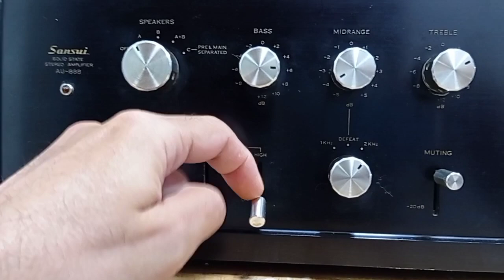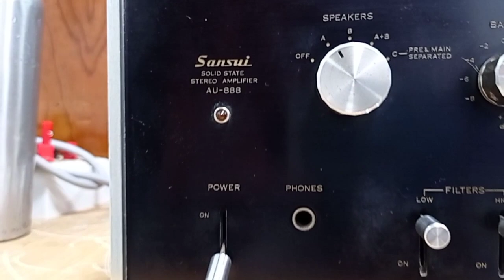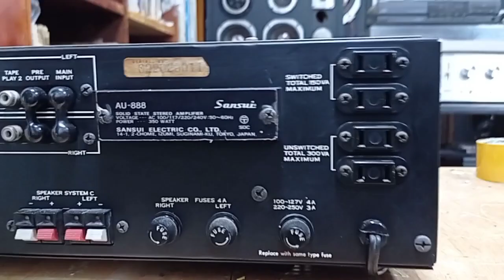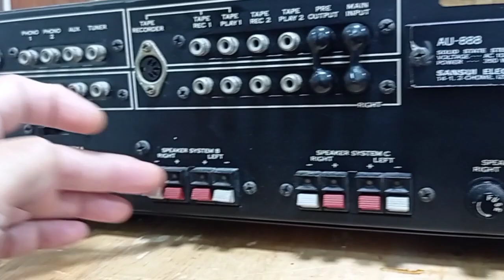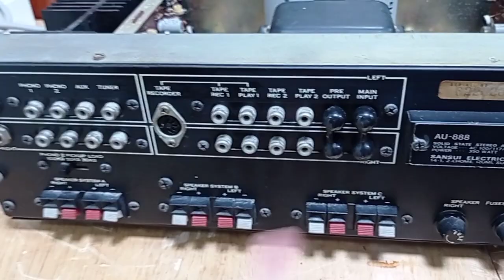Sansui AU-888 una pequeña joya 1